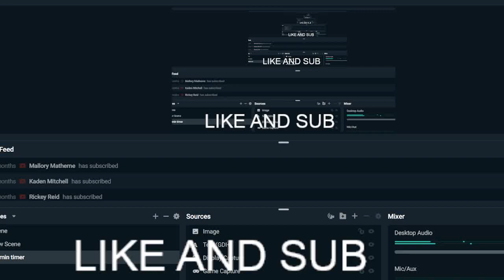I HAVE EVERYTHING IN THE PASS!